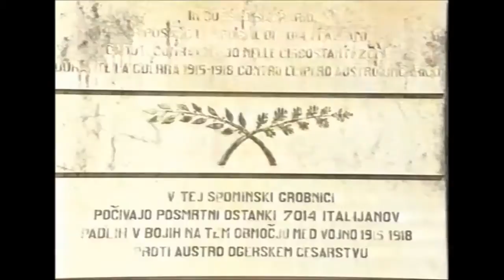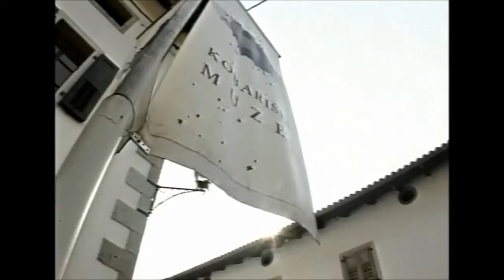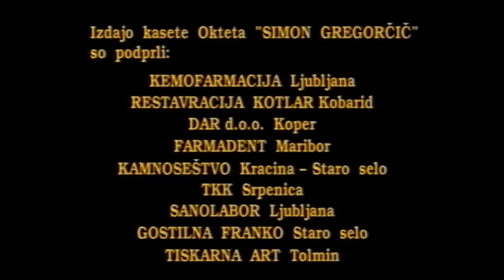Oktet "Simon Gregorčič" - Oblaki so rdeči (slovenska ljudska, prir.: Metod Bajt)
Peti od trinajstih posnetkov (video spotov) na VHS videokaseti "S pesmijo Okteta Simon Gregorčič od Triglava do morja", ki je izšla leta 1994, ob 150-letnici rojstva Goriškega slavčka.
Umetniški vodja: Metod Bajt